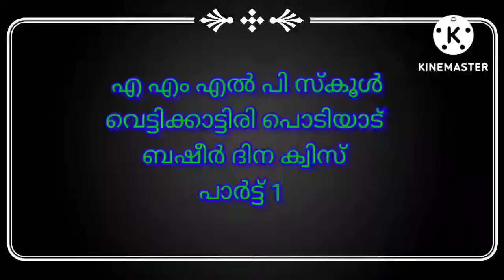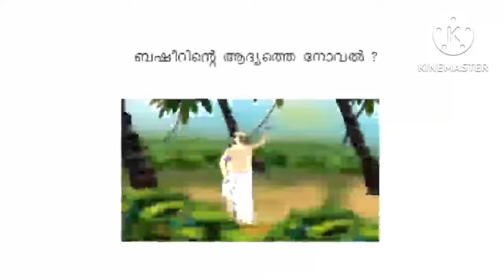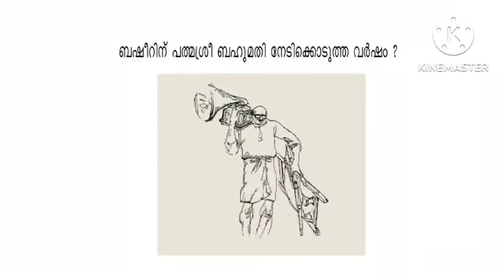AMLPS VETTIKKATTIRI PODIYAT ബഷീർ ദിന ക്വിസ് PART 1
ബഷീർ ദിന ക്വിസ് PART 1